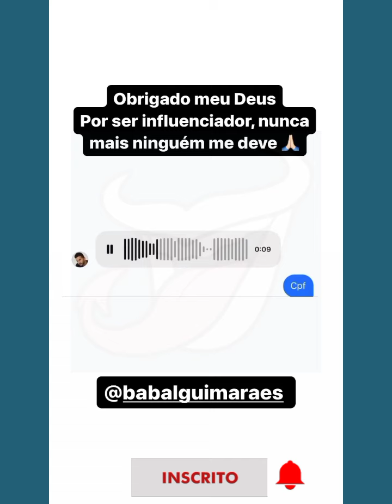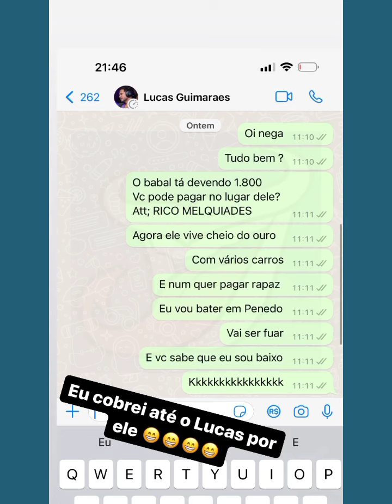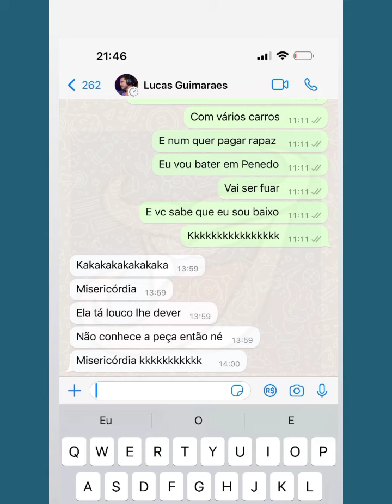Rico cobra dinheiro a babal Guimarães 💣